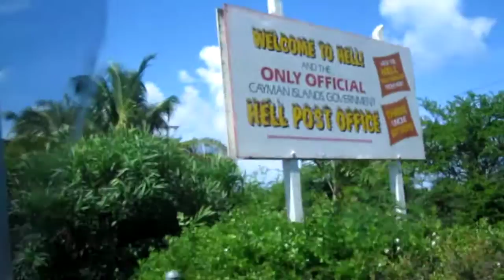GO TO CHURCH BEFORE HELL Grand Cayman British UK Island Caribbean Sea Jamaica 1962